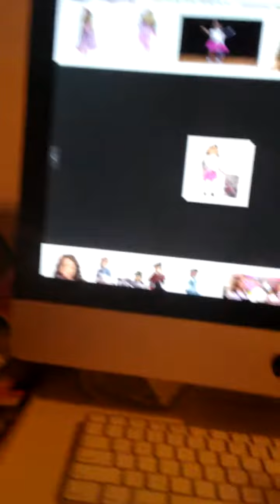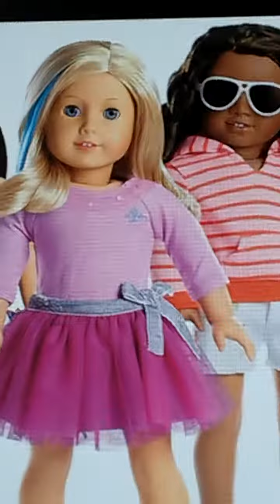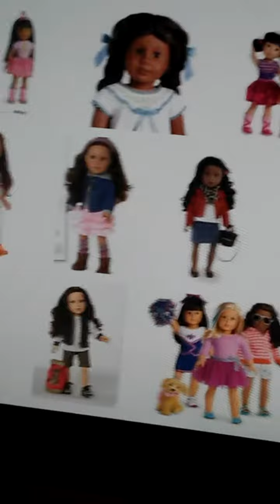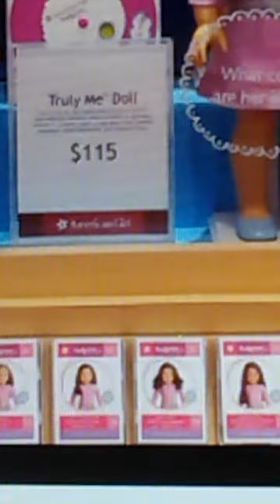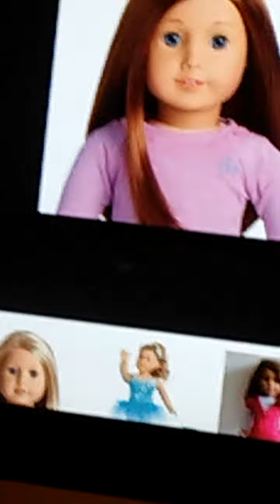Should I get the American Girl Truly Me #65 doll?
I am on images looking for an American Girl Doll I should get. My favorite AG Doll line is the Truly Me Collection. Leave us a comment saying what is your favorite AG Doll

FAN MAIL:
Winston, Georgia, 30180

Musical.ly: gracestoybox

Welcome to Grace's Toy Box, a youtube channel featuring doll videos, toy reviews, recipes, makeup tutorials, and many more. Mr. Rogers said "Playing is the work of childhood". Thanks for stopping by our channel